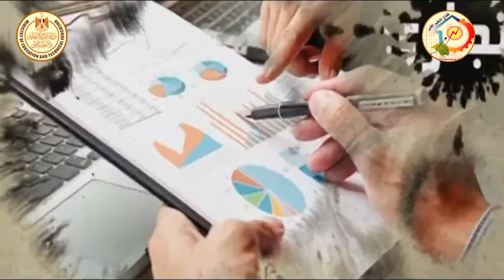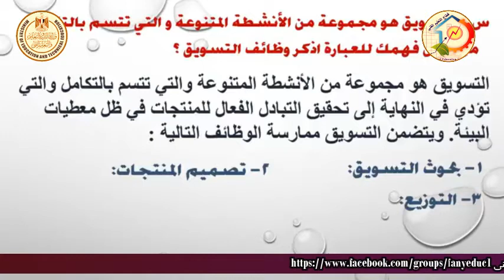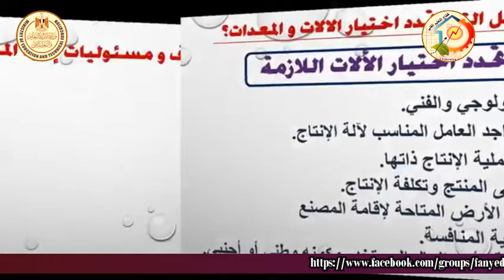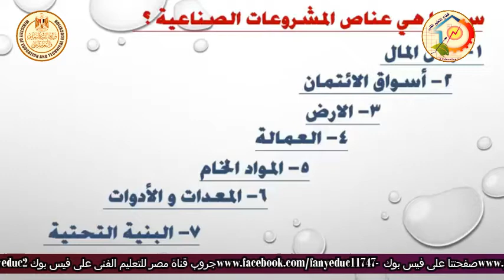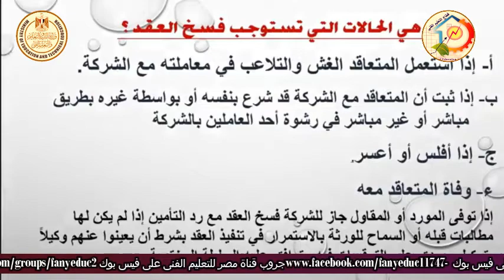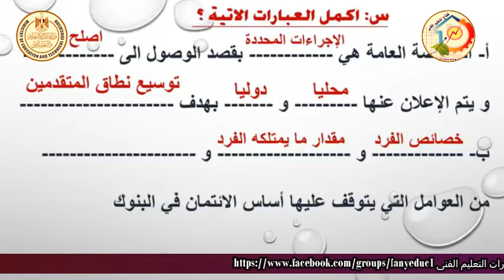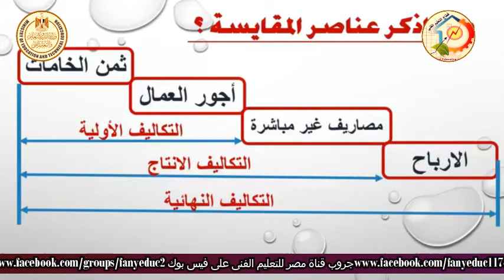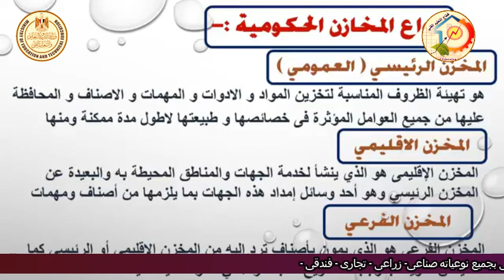الصف الثالث صناعى - ميكانيكا - تخطيط - مراجعة ليلة الامتحان - أ محمد عبد الستار